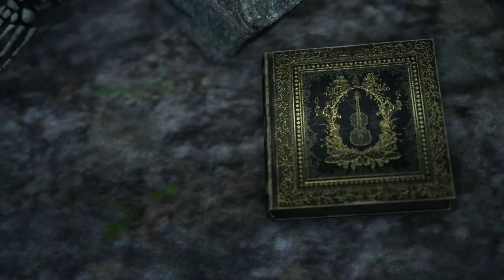Bramble: The Mountain King | ALL BOSSES AND ENDING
Bramble The Mountain King es una sombría aventura ambientada en un mundo inspirado en oscuras fábulas nórdicas. Explora la hermosa pero peligrosa y retorcida tierra de Bramble en tu esfuerzo por rescatar a tu hermana. Atraviesa un paisaje maravilloso y sobrevive a encuentros mortales con las muchas criaturas horribles de Bramble.

Bramble The Mountain King te lleva a un viaje apasionante e inquietante a través de entornos deslumbrantes. Asume el papel de Olle, un niño que sale a rescatar a su hermana, secuestrada por un temible troll.

No todo en Bramble es exactamente lo que parece: en esta extraña tierra con criaturas grandes y pequeñas, debes tener cuidado cuando acercarte y cuando esconderte. Muchas bestias hambrientas y rencorosas acechan en estos bosques y cuevas. Cuida tu paso….

Invoca la Chispa del valor, un fragmento encantado que te otorga los dones que necesitas para superar las trampas y las pruebas en tu camino. Derrota a las horribles criaturas que encuentres de formas diferentes y únicas. Tenga cuidado, el coraje sin amabilidad puede llevarlo por un camino oscuro.

¿Dónde encontramos Bramble: The Mountain King?
DIRECTOR: MERGE GAMES

📽CAPÍTULOS📽
00:00 - Descubre la historia
01:15 - ¡Empezamos!
01:26 - The Butcher
07:00 - Troll
07:36 - Nacken
14:17 - Skogsra
22:45 - Pesta
28:53 - The Mountain King
36:50 - Ending

FINAL BOSS PROJECT es un canal de YouTube dedicado a apoyar a personas que luchan con problemas de salud mental. Nuestro lema, WoToBe, es una promesa de esperanza para un futuro mejor. Ofrecemos contenido variado que incluye entretenimiento, psicología, videojuegos y cine, con secciones como ¿ves la diferencia?, Sabiduría Yoshi y Películas en 30 segundos. Nos esforzamos por crear una comunidad segura y acogedora donde puedas sentirte acompañado y apoyado. Juntos, trabajemos hacia un mañana mejor.

Conviértete en miembro de este canal para disfrutar de ventajas: / @finalbossproject

❤️USUARIOS DESTACADOS❤️
ADRIA MARTINEZ
ALEJANDRO CASTRO
ANNA CORTES LOPEZ
ANTO_XD
BENIXIOOO2XD
KOLOMRAT
LIMPIEZA A FONDO
LUISA RM
MERÇÈ IBÁÑEZ GASCÓN
MONICA RODRIGUEZ MARIN
NAVI1994
PATRICIA CERREJON
RAMSES MESALLES
RYUKREM
SILVIA LANA
SOMNIS DE GOS
THESLAYER666
V